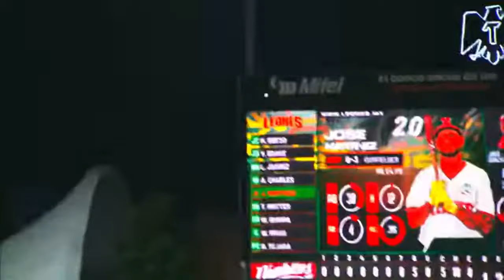Diablos se lleva el encuentro ante Leones (19/08/2024)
Highlights del juego entre Leones de Yucatán y Diablos Rojos del México